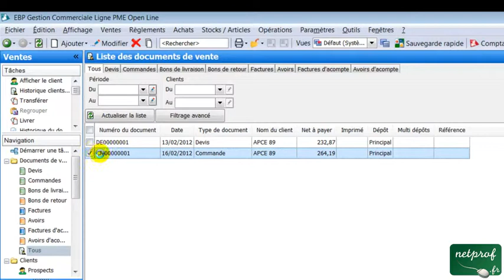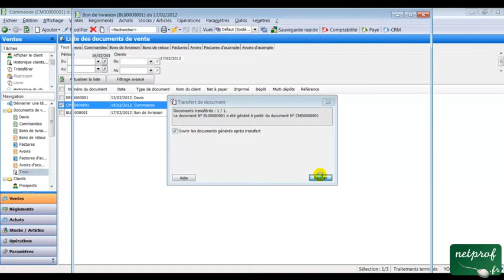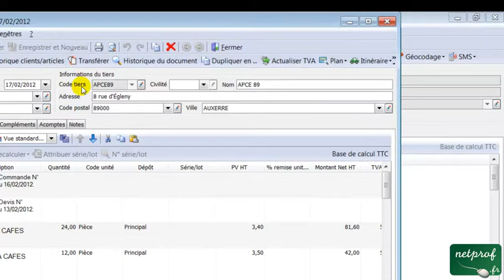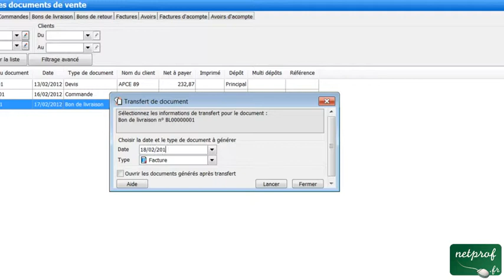PGI 14 : De la commande à la facture